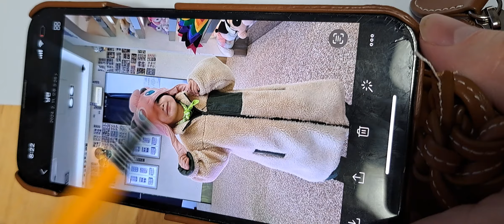포켓몬스터 푸린 유아린 따라그리기